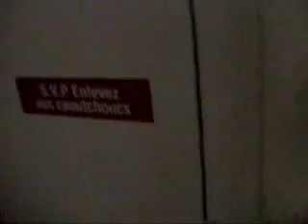Come in my house!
Video Comment: By Jean Francois.